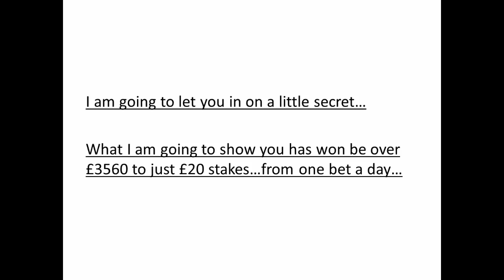Make Money Betting On Horses